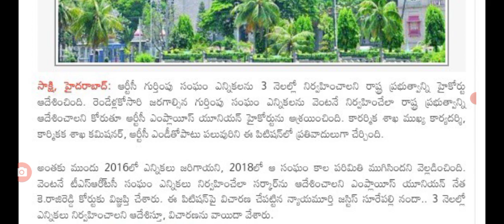మూడు నెలల్లో ఎన్నికల పెట్టండి ప్రభుత్వానికి హైకోర్టు వార్నింగ్ high court warming to government.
hello everyone today update is latest update on election latest update .@sarlcreations